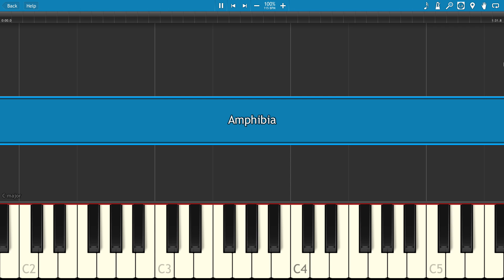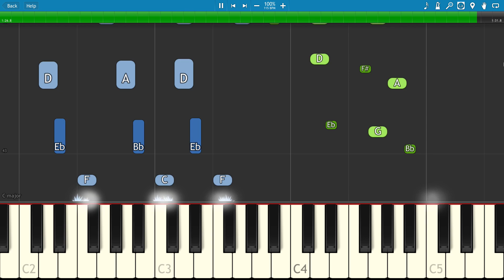AMPHIBIA Intro Theme Song - Piano Tutorial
How to play the theme song to Amphibia, the new Disney show from the creators of Gravity Falls.